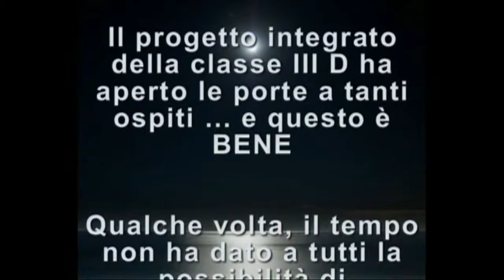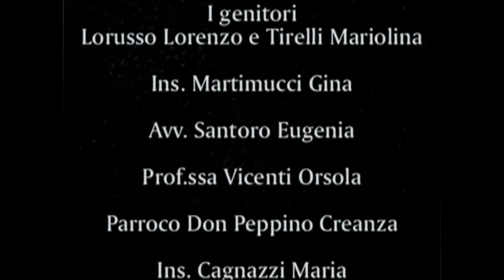IL BENE E IL MALE Parte 2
4 INSEGNANTI ELEMENTARI SPERIMENTANO IL COLLOQUIO TRA GLI ADULTI E GLI ALUNNI SU TEMI FILOSOFICI: Legge,Obbedienza,Libertà,Parola,Gentilezza,Generosità,Bene e Male. QUI E' TRATTATO L'INTERVENTO DEL DS TOMMASO CARDANO, NEL MAGGIO 2009, SUL BENE E IL MALE